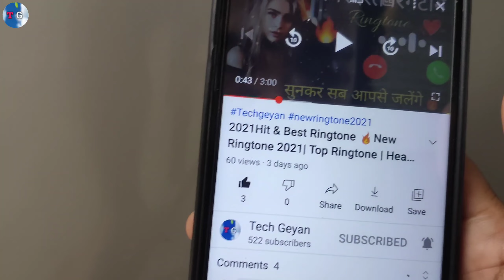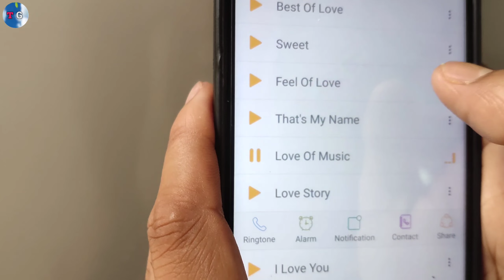इस Ringtone को सुनते ही सेट कर लोगी🔥New Ringtone 2021| Sweet ringtone | Romantic Ringtone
Namaskar dosto.
Techmasala me aaplogo ka swagaat hai . Es Video me aaplogo ko batayunnga ki Es Ringtone Ko Agar phone me lagayogi to log sunkar jalne lageng , New Ringtone 2021 , Sweet ringtone, Romantic Ringtone . Dosto Video Ending Tak pura dekhna toh apko maalum hoga .

Es Ringtone ko agar phone me lagayogi to log sunkar jalne lagenge aapse
Romantic ringtones
Love Ringtone
Pubg Ringtone
Hit Ringtone
Top ringtones
Hindi Ringtone